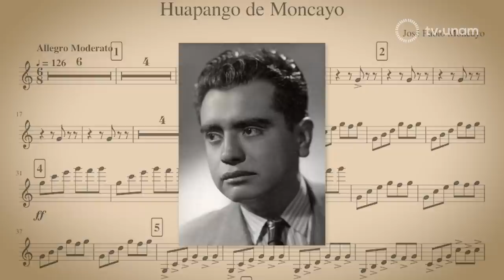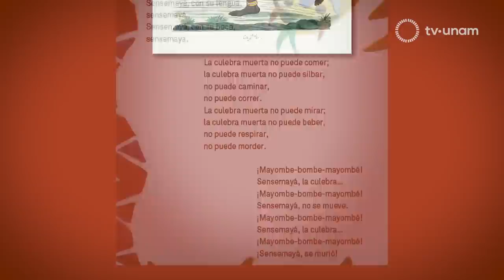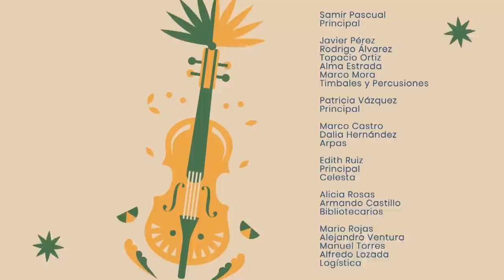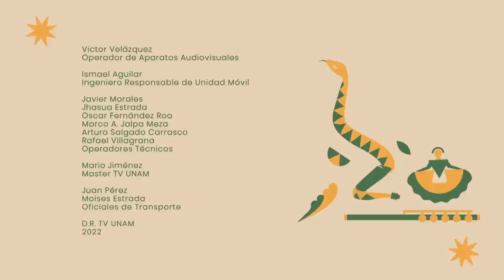Orquesta Sinfónica de Minería - Concierto Mexicano